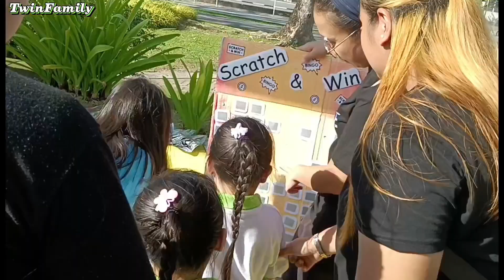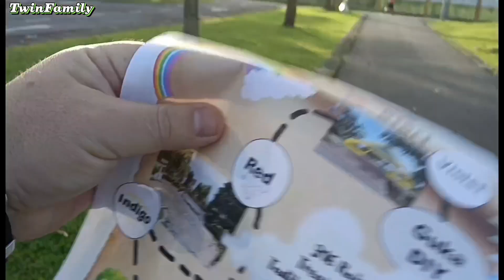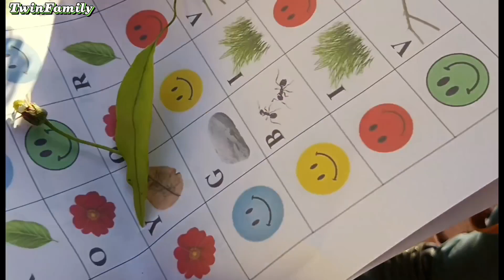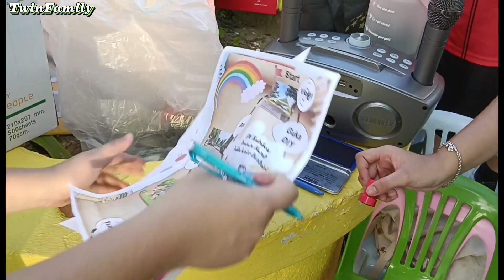Family Day || Anjuran Pihak Sekolah Di Taman Bulatan Miri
Sempena hari malaysia yang ke 60 tahun,pihak sekolah 3Q Junior iaitu tempat twin eleysa dan eleyna belajar telah menyatukan antara kalangan ibu bapa dan anak-anak di taman bulatan.

sempena dengan program tersebut,ia nya dapat merapatkan lagi hubungan sesama ibu bapa dan juga guru di sekolah berkenaan.